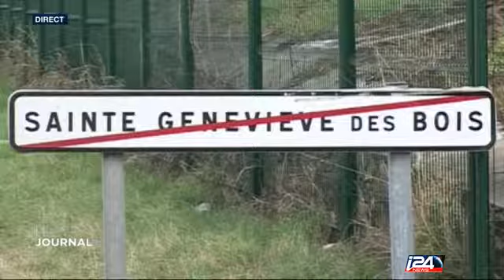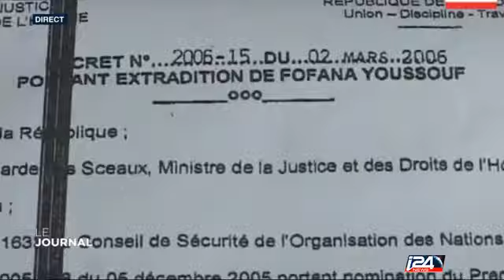Le Rabbin Schlomo Zini revient sur l'enlèvement d'Ilan Halimi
Le Journal du Soir avec Jean-Charles Banoun - 21/01/2016